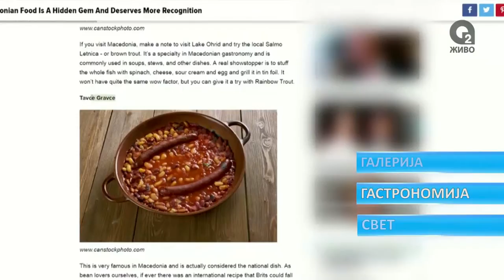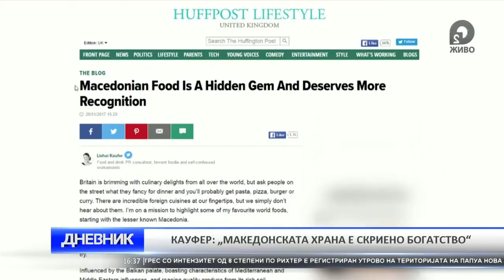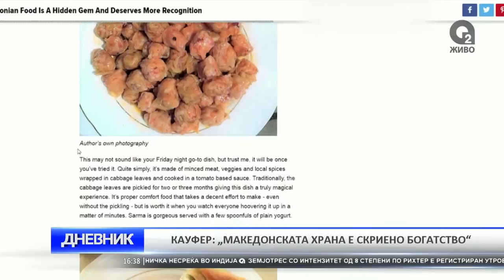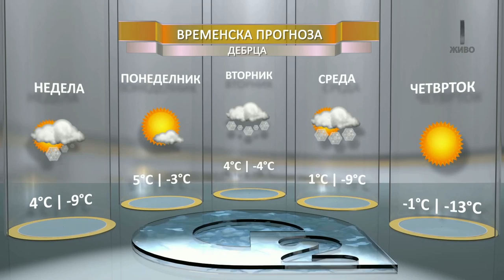O2 DNEVNIK 22 01 2017